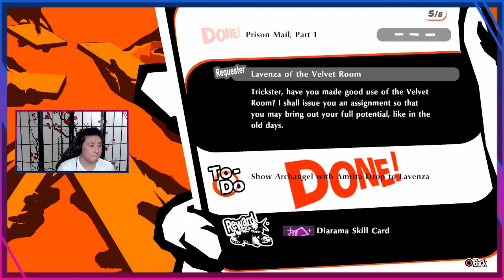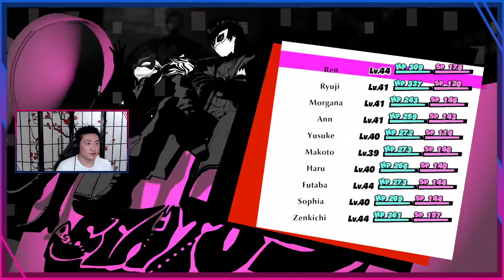Persona 5 Strikers Pt9 | 4/1/21